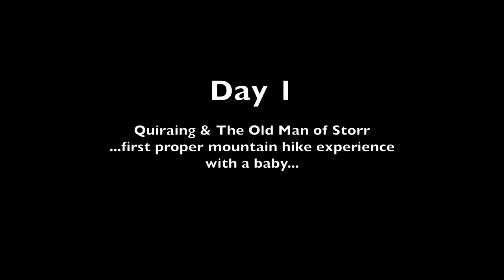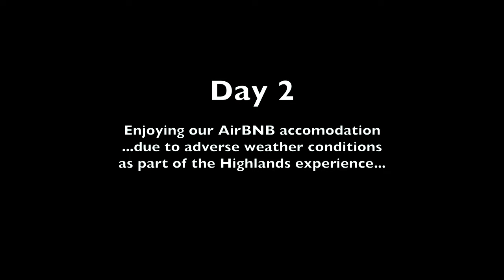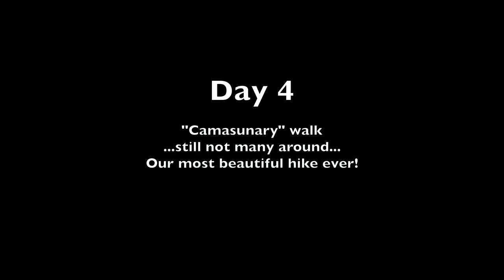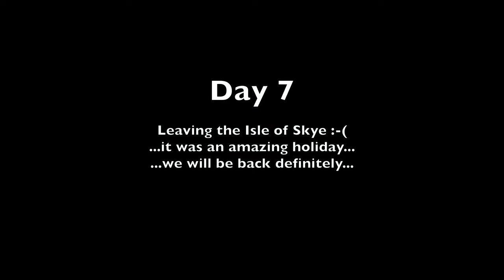TRAVEL VLOG 08: Isle of Skye, Highlands, Scotland (with a 6 months old baby)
| Isle of Skye, Highlands, Scotland (with a 6 months old baby) - Nina, Niki & Rolly's Travel Vlog Episode 08. It was a fantastic holiday! We are going to go back definitely! Isle of Skye and the Scottish Highlands are amazing. We visited the following places:
- Quiraing
- Old Man of Storr
- Fairy Pools
- Camasunary
- Elgol